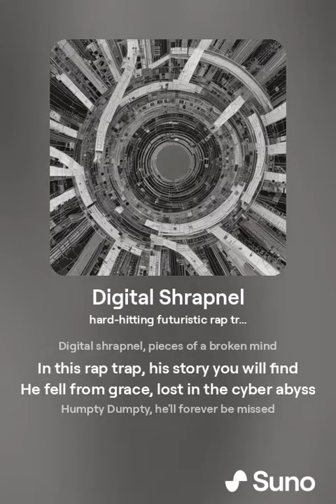Digital Shrapnel 1